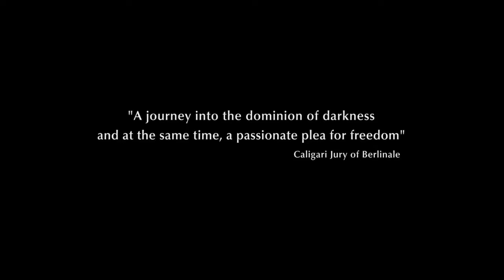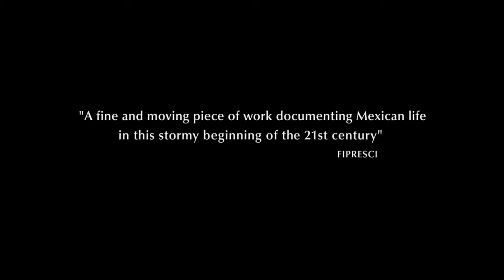HRAFF 2017 | Tempestad Trailer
Tempestad is an emotional and contemplative journey told through the voice-over of two women victimised by their country’s corruption and injustice. On a quiet morning on a normal day: Miriam is arrested at her workplace and is accused, without proof, of “people trafficking”. Adela works as a clown in a travelling circus. Ten years ago, her life was irreversibly transformed; every night during the show, she evokes her missing daughter, Monica. It is a highly poetic, yet frightening image of a country that is fighting a constant, barely visible war against institutional corruption and the power of cartels.

Tatiana Huezo / Mexico / 105 mins / Spanish / English subs